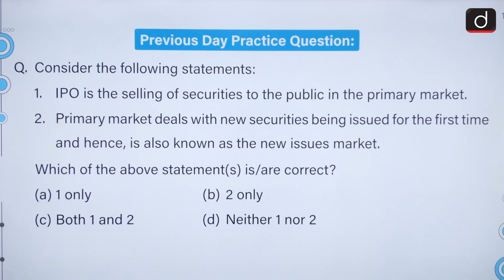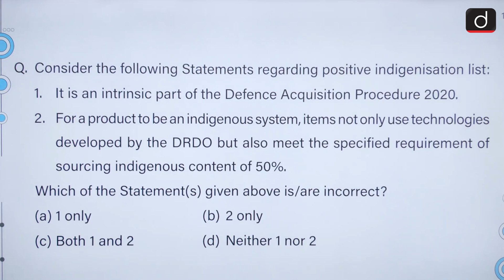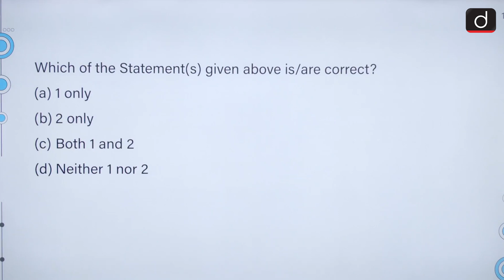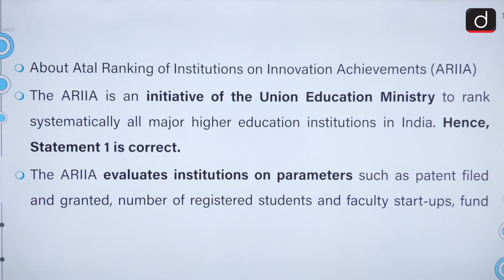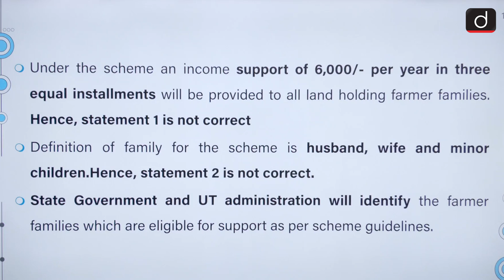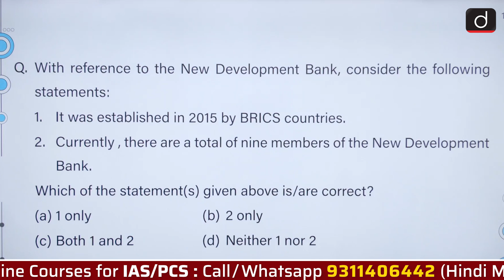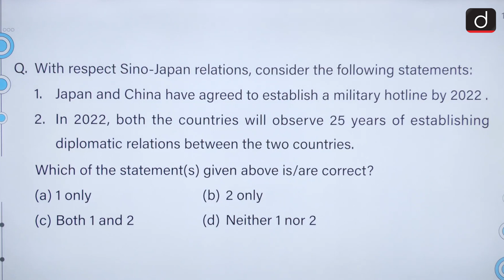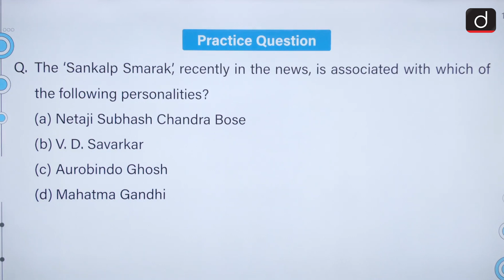Today’s GK – 30 DECEMBER 2021 | Drishti IAS English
1. Innovations for You & The Ingenious Tinkerers

      2. Positive indigenisation list

      3. Quantum Lab at Military College of Telecommunication Engineering (MCTE), Mhow (MP)

      4. Shakti Criminal Laws (Maharashtra Amendment) Act

      5. Atal Ranking of Institutions on Innovation Achievements (ARIIA)

      6. PM-KISAN

      7. National Commission for Minorities

      8. New member of New Development Bank

      9. Hotline between China and Japan

     10. North Eastern Region District Sustainable SDG Index

     11. Sankalp Smarak